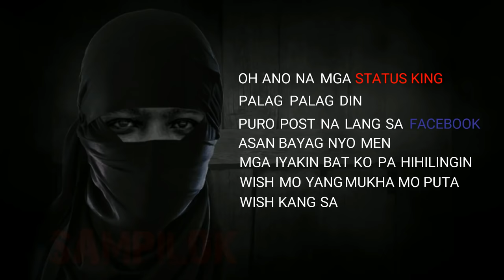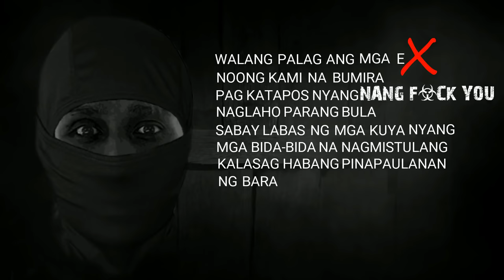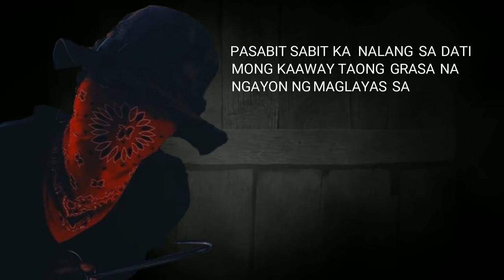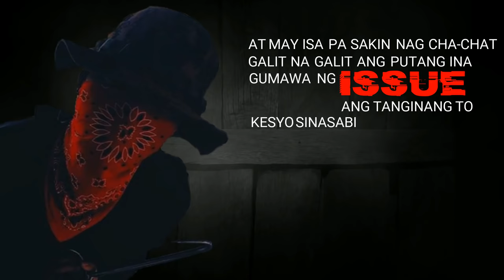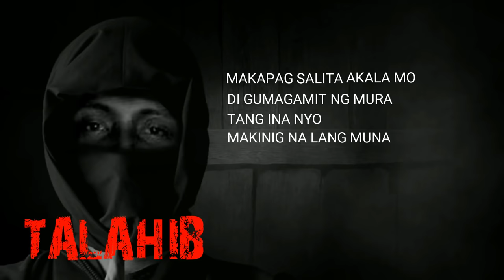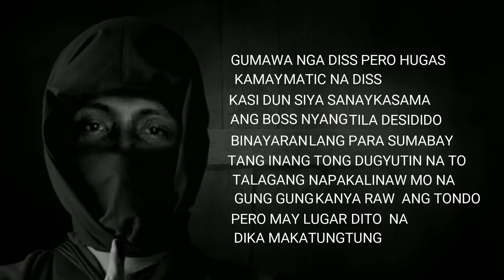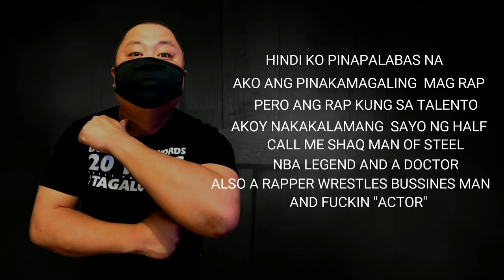MANANABAZ FT. TIWAKAL & BASTEE - BAS2SAN NA 2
CREDITS TO JHAYFLIPP BEATS